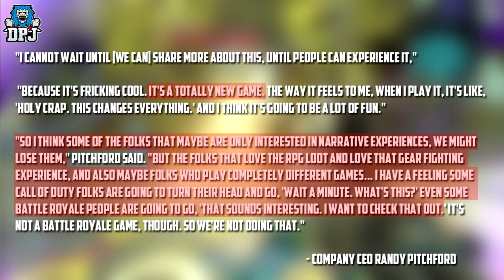Borderlands 3 - PvP IS COMING? - New ARMS RACE Game Mode is Player Vs Player?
Is PvP Coming To Borderlands 3? - DLC5 Arms Race new Game Mode